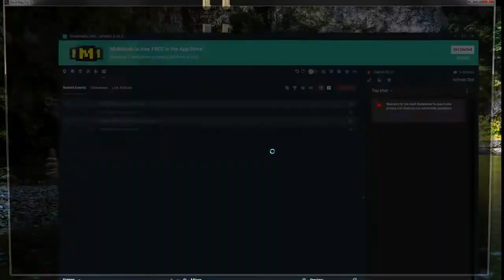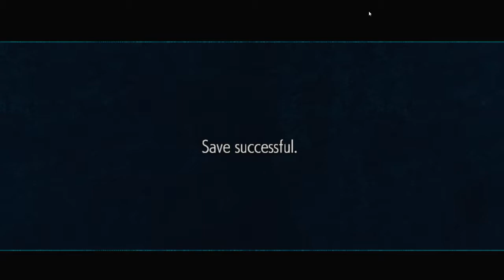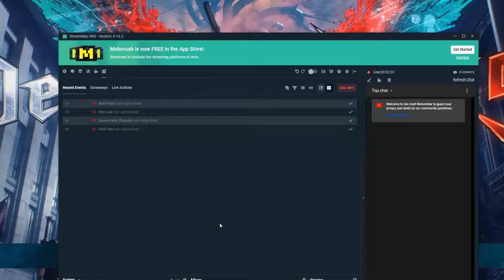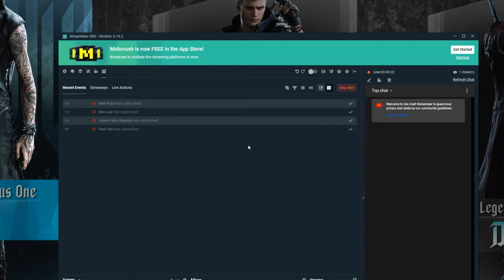Steve Van Live Stream